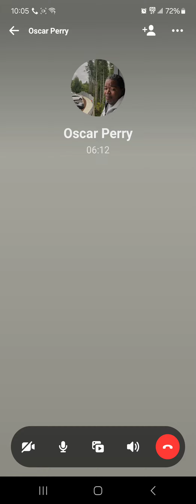op part 1